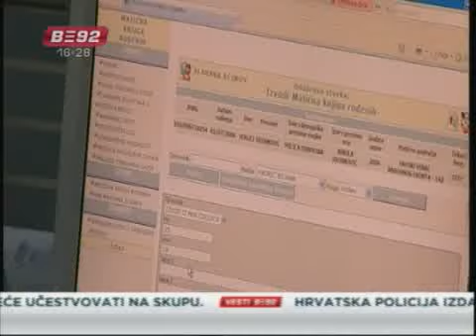Slabi rezultati "seče propisa"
Početkom 2009. godine, Vlada Srbije je pokrenula sveobuhvatnu reformu
propisa kako bi ukinula neefikasne propise i procedure koji sputavaju razvoj
domaće ekonomije. Do sada je urađeno veoma malo.